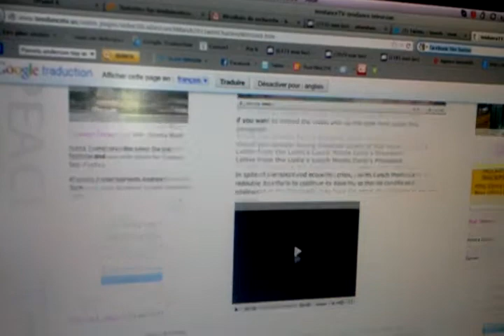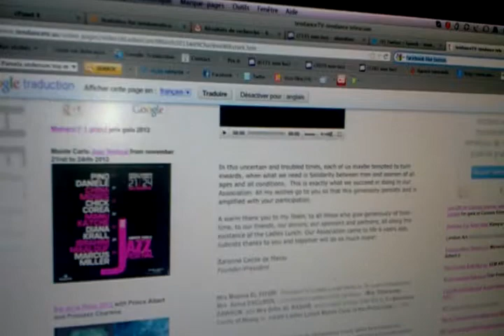Ladies Lunch in Monaco with Mrs Charlene Wittstock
In this special evening, Charlene Wittstock was honored as the godmother of the association. this uncertain and troubled times, each of us maybe tempted to turn inwards, when what we need is Solidarity between men and women of all ages and all conditions.  This is exactly what we succeed in doing in our Association. All my wishes go to you so that this generosity persists and is amplified with your participation.

A warm thank you to my Team, to all those who give generously of their time, to our friends, our donors, our sponsors and partners, all along the existance of the Ladies Lunch. Our Association came to life 6 years ago, subsists thanks to you and together will do so much more!

Baronne Cecile de Massy